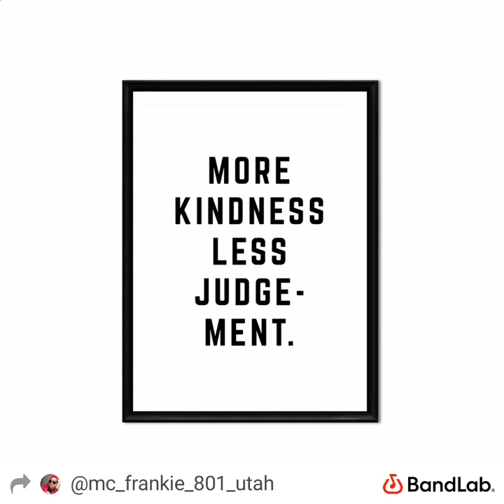"A peacefully Judgment" by McFrankie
deep like the ocean inspired by a down best friend he knows who he is